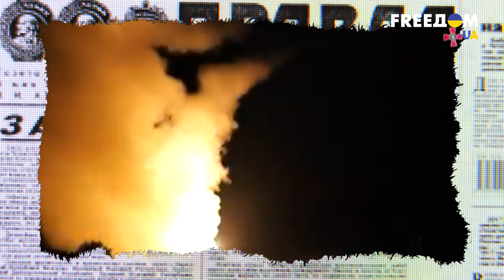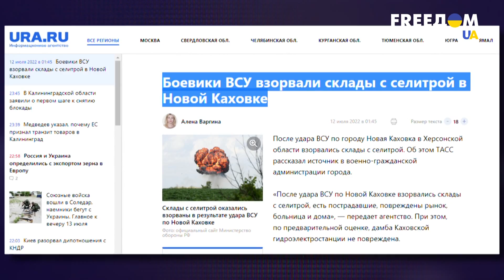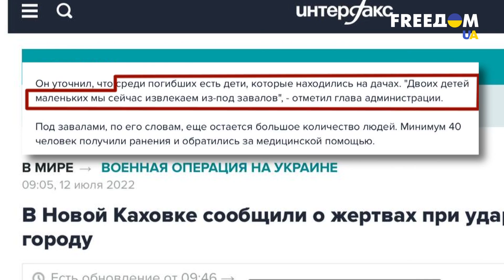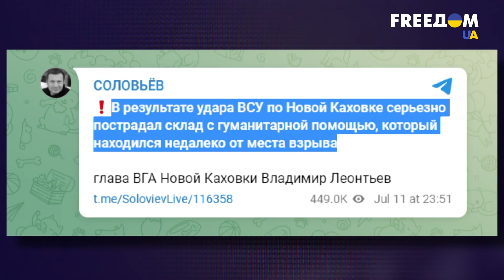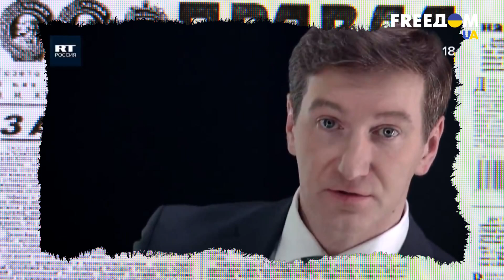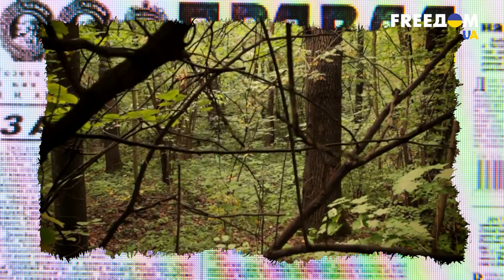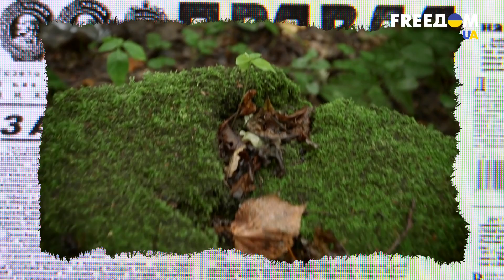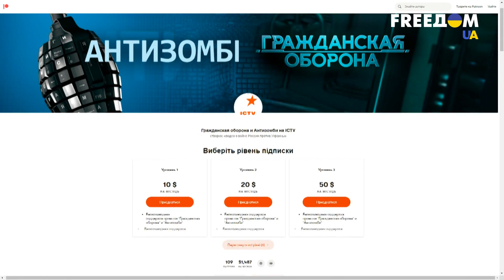Жесткий каминг аут Красовского —бывших предателей не бывает! Антизомби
Антизомби новости О том, что в русском мире журналистика давным-давно подгнила и дурно пахнет мы говорили уже не один десяток раз.

И чтобы в очередной раз ткнуть палкой в жалкую инфо-тухлятинку приведем свежий пример.

В оккупированной Новой Каховке ВСУ HIMARS в очередной раз показательно ставят на колени Алмаз-Антей в целом и С-400 в частности.

ГРАЖДАНСКАЯ ОБОРОНА

АНТИЗОМБИ